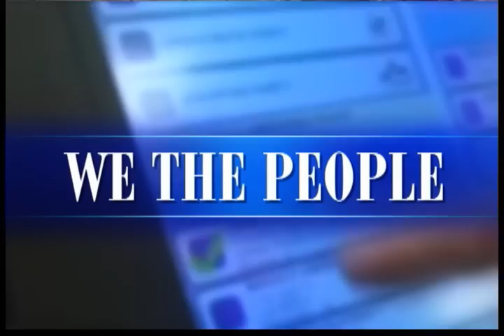America Votes: Debate Recap -- Binders o' Women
Andrew Whitman, Dominic Carter, Political Science Professor at Iona College Jeanne Zaino, and Fmr. New Yrok Assemblyman Richard Brodsky discuss Romney's "Binders full of women" comment on Richard French Live.